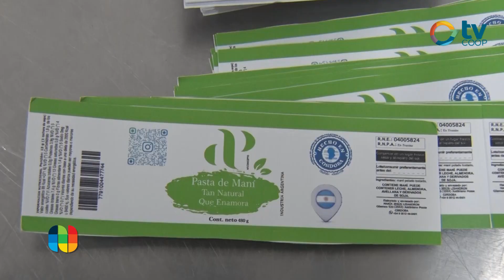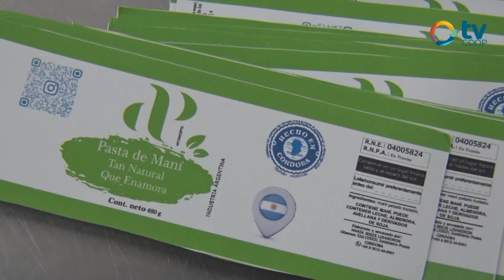María Jesús Lisandron - A.P Concepto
HECHO EN POSSE

El Ministerio de Industria y Comercio de la provincia reconoció a la empresa possense AP Concepto por su compromiso con la producción de bienes en el marco del programa "Hecho en Córdoba". Pyme possense que trabaja con el maní enriqueciendo su potencial nutricional con un sello característico que le ha dado un gran crecimiento desde sus inicios.